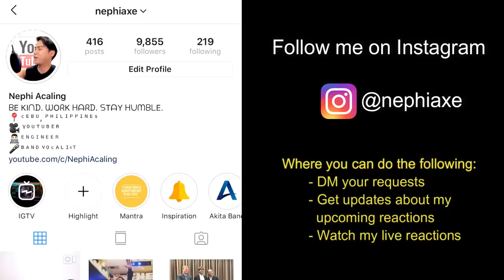TNT Boys - Together We Fly LIVE in Los Angeles, California SINGER REACTS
Smule: _nephiaxe_